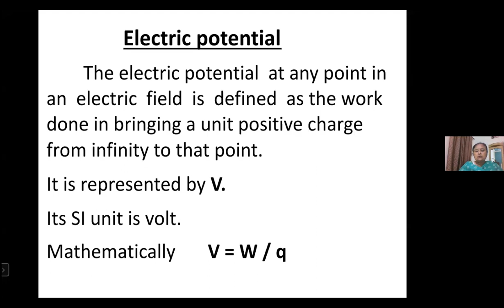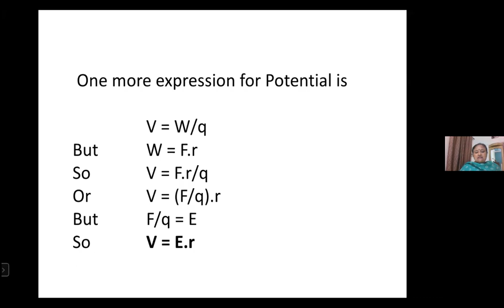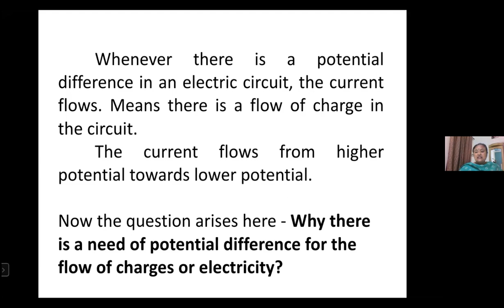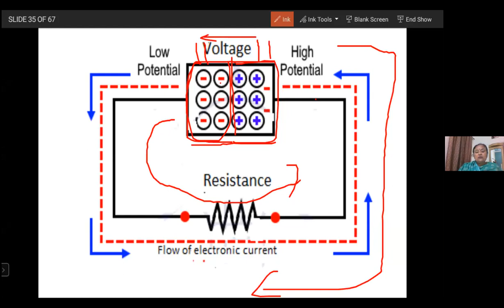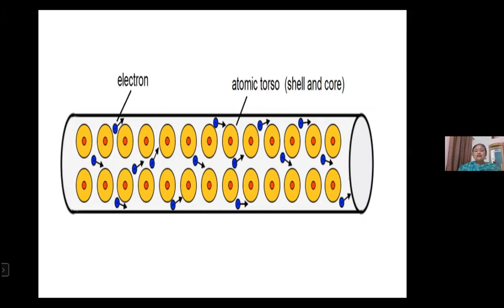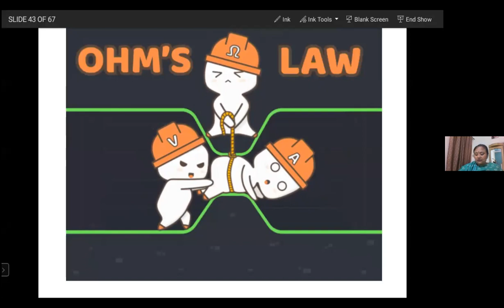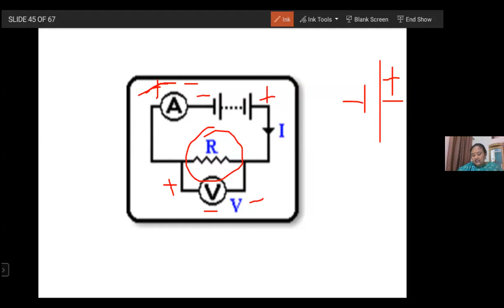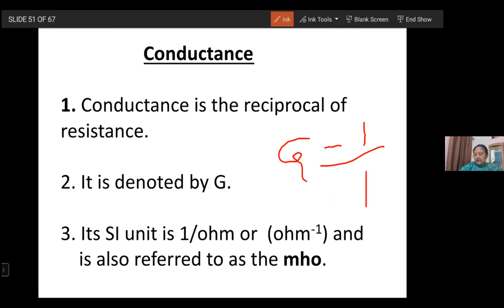Electricity 2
Covers Electric Potential, Electric Potential difference, Resistance, Ohm's law,  specific resistance, resistivity, conductivity, conductance.